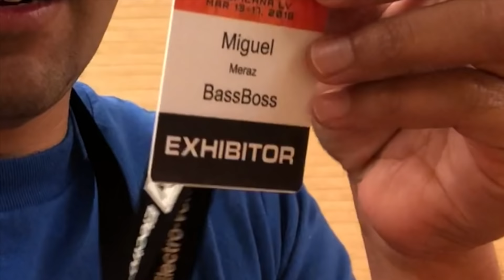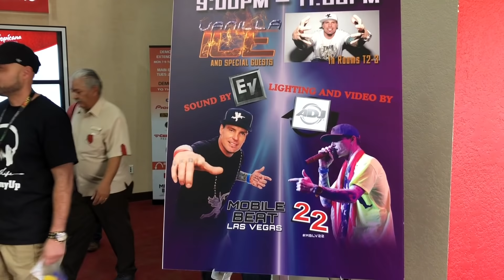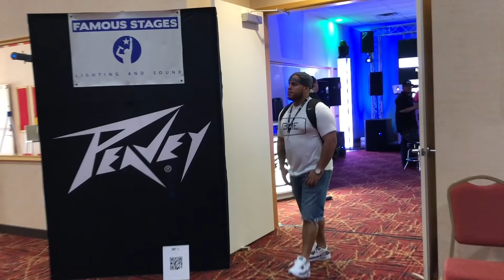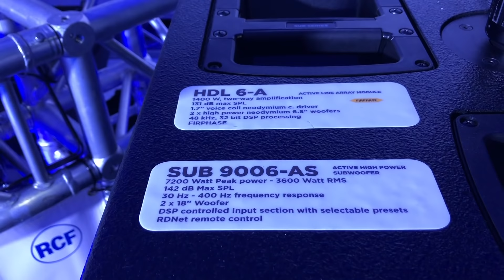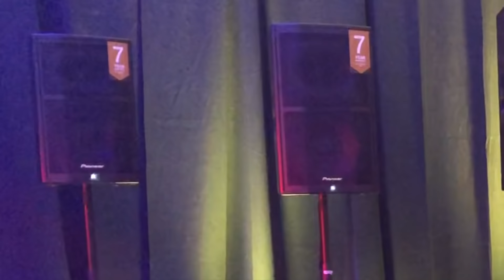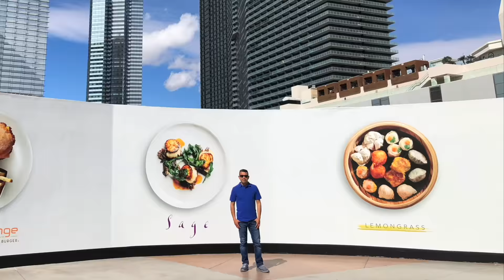salon principal luces, sonido, pantallas, etc.